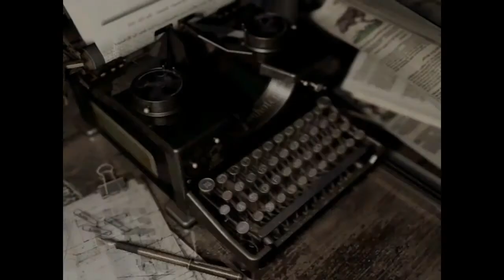Can you Hear me now Good! Let's Play Resident Evil Remaster Walkthrough Part 5 Chris Redfield